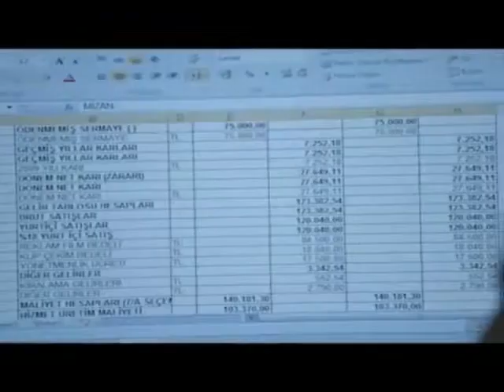Haydi p Keremcem